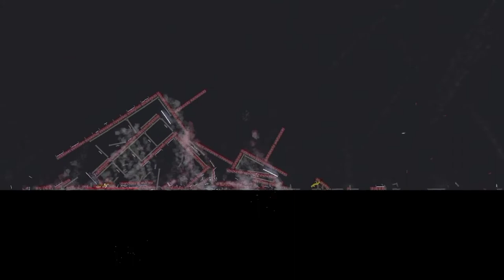Saitama And Zebra Gaming Saitama vs Fake Saitama